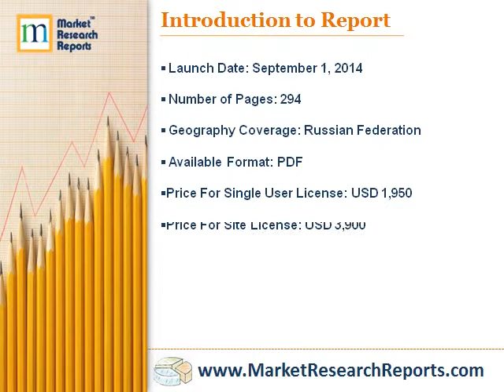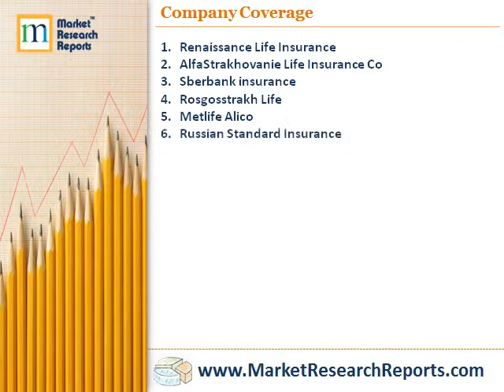Life Insurance in Russia, Key Trends and Opportunities to 2018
Market Research Reports, Inc. has announced the addition of “Life Insurance in Russia, Key Trends and Opportunities to 2018” research report to their offering.